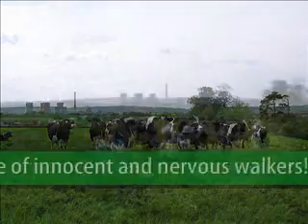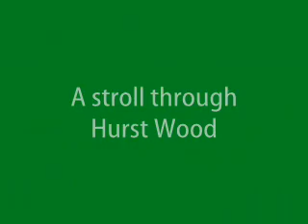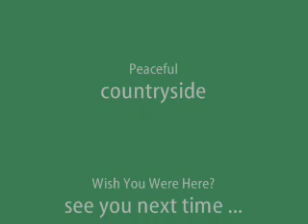Rugeley Walk May 2006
Church Lane Walking Group, led by Richard. Circular walk starting from Rugeley Trent Valley railway station car park (Grid Ref 404900, 319060). Loop arround Colton, passing through Stockton Heath and part of Trent & Mersey canal.